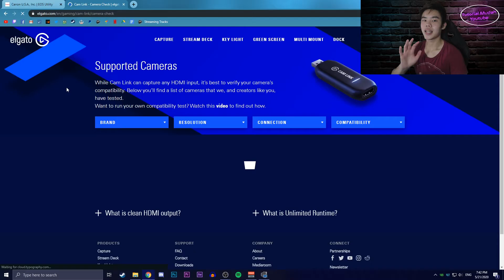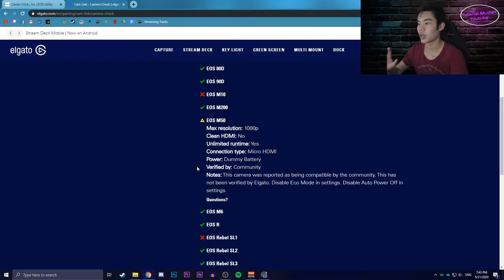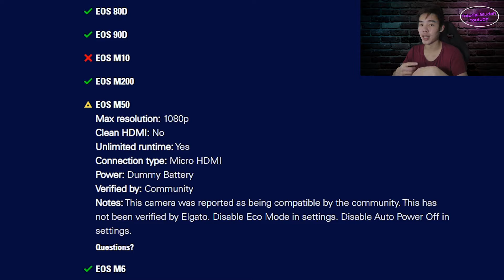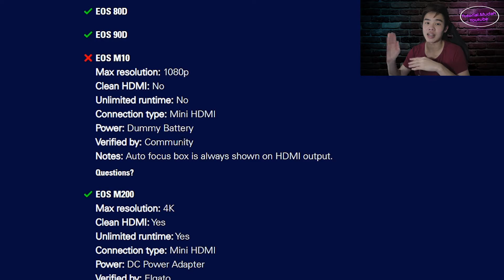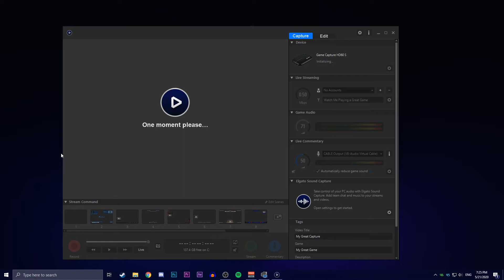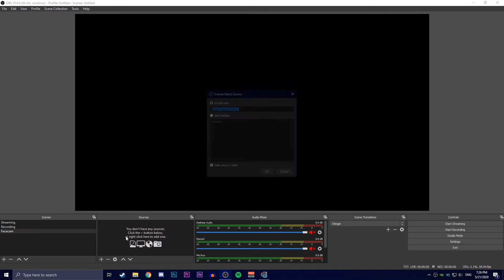WEBCAM MENGGUNAKAN KAMERA DSLR/MIRRORLESS (Elgato Camlink Indonesia)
Pasti banyak dari kalian yang penasaran dengan alat-alat yang aku gunakan untuk membuat video ini... nih! kalian bisa lansung cek disini

Gaming Gears Setup 👨🏻‍💻 :

● Mic Audio Technica AT-2020 + Pop Filter

Spec PC (Gaming) :

●Case: Corsair Carbide Series
●Motherboard: Asus ROG Z370G
●Processor: Intel i7-8700
●Cooler: Corsair H100i V2
●Graphic Card: GTX 1070TI 8GB
●RAM: 32GB
●SSD: 2x Samsung SSD 250GB
●HDD: 2x Seagate 1TB
●PSU: Corsair RMX1000 Watt